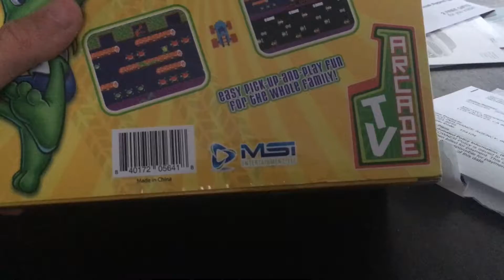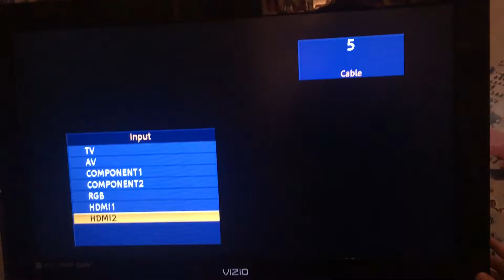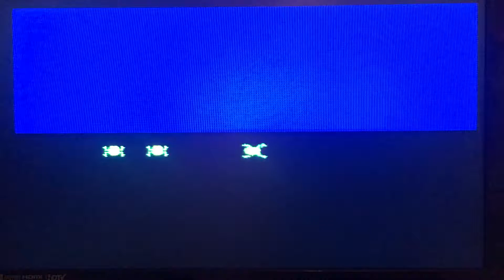MLSHD Frogger Game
"MicroLovesSharksHD" Music written and arranged by Michael Broderick.